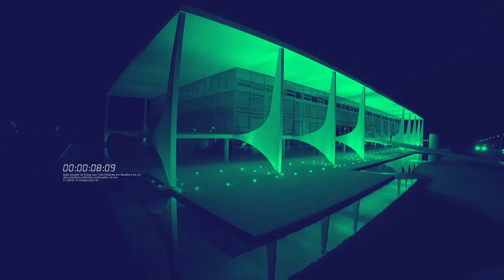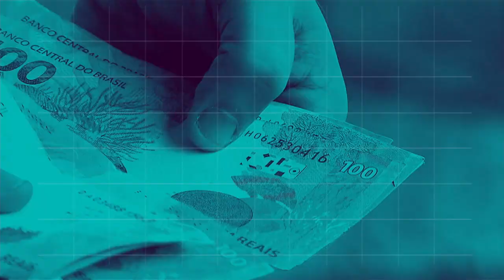BOLETIM REPÓRTER NBR 20h - 8 de agosto de 2018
REPÓRTER NBR 20h - 08.08.18: Foram entregues veículos novos para reforçar o atendimento de saúde em comunidades Indígenas. Confira também: Pela primeira vez na história, o Brasil ganhou duas medalhas de ouro na Olimpíada Internacional de Química.